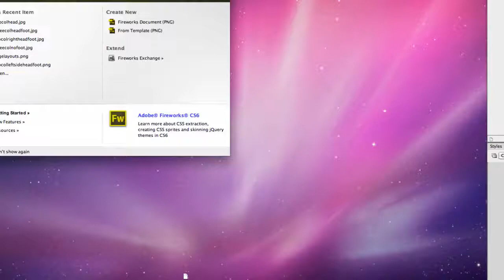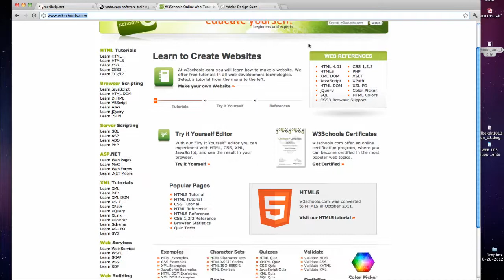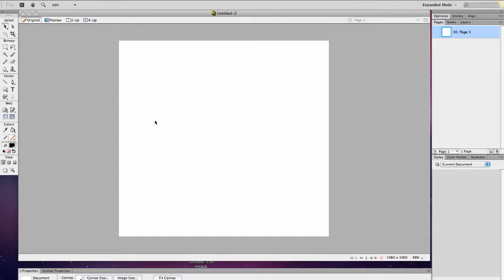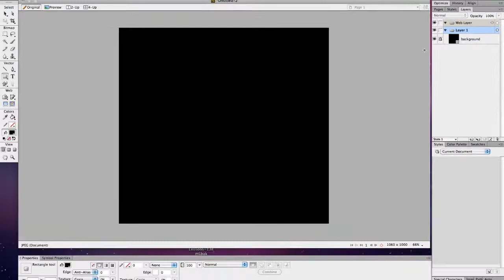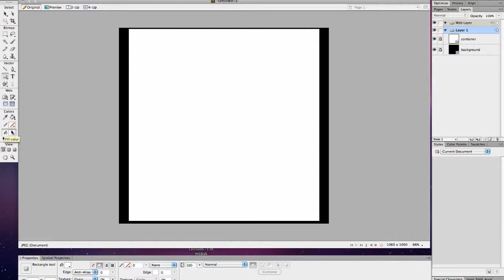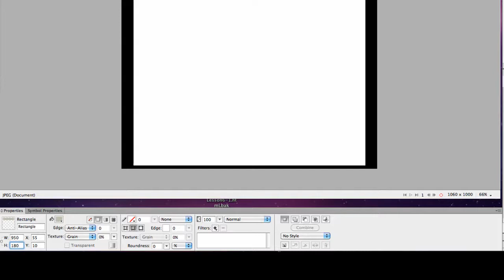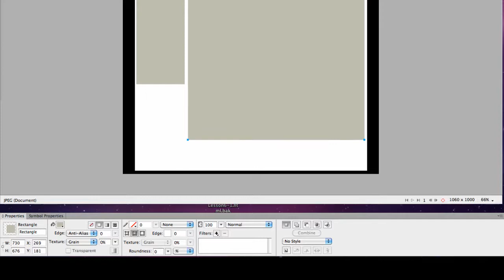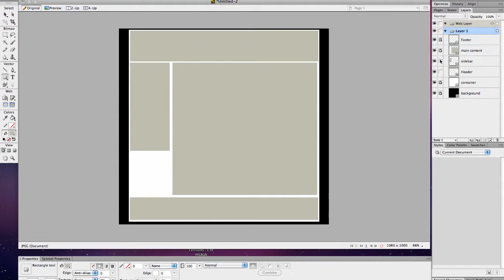merihelp- Creating a wireframe in Fireworks - step 1.mp4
Creating a very simple wire frame for a first webpage